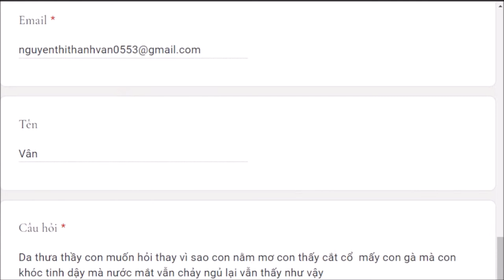1311. Nằm mơ thấy cắt cổ gà